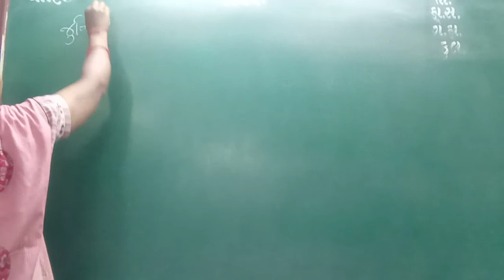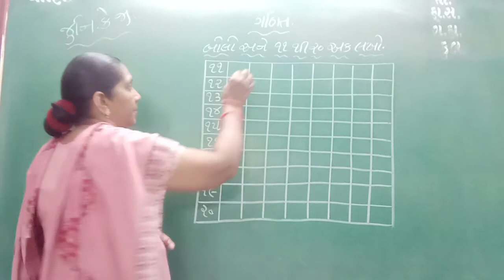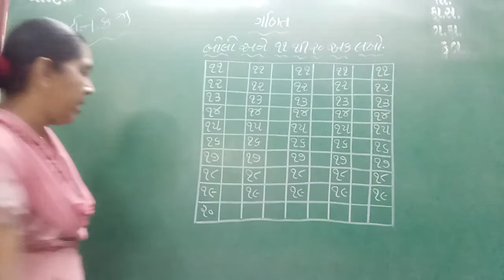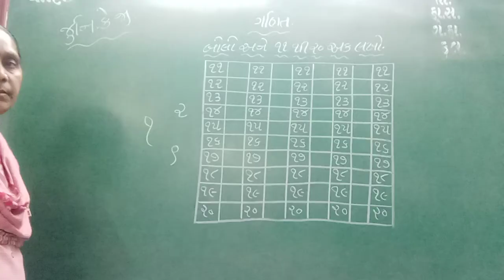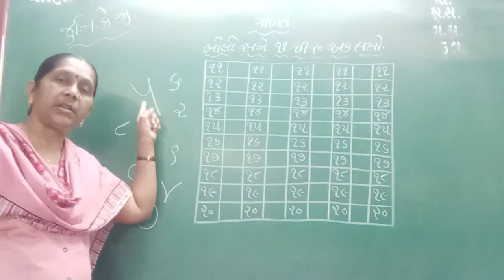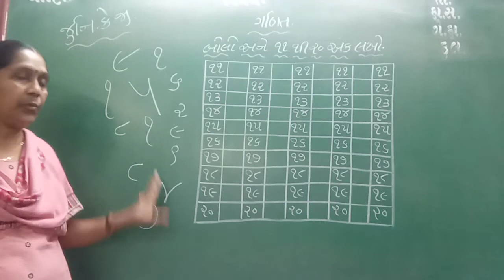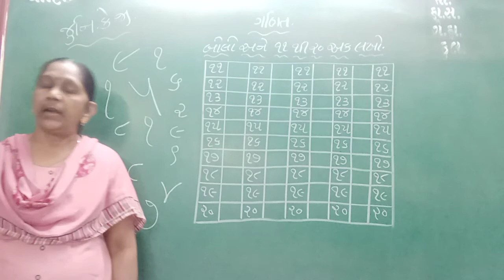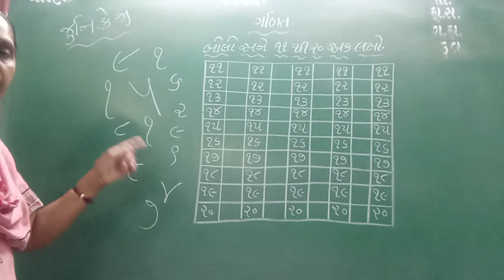GUJ MED STD JR KG SUB MATHS AANK 11 TO 20